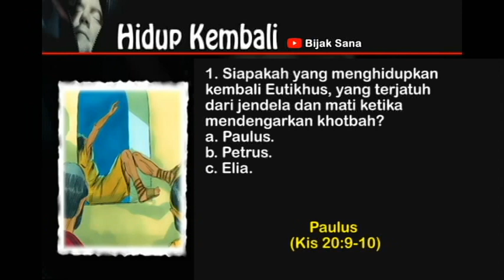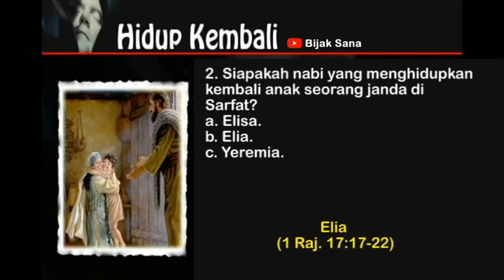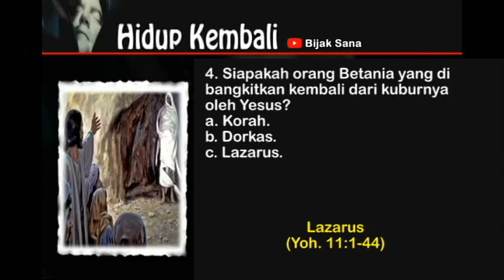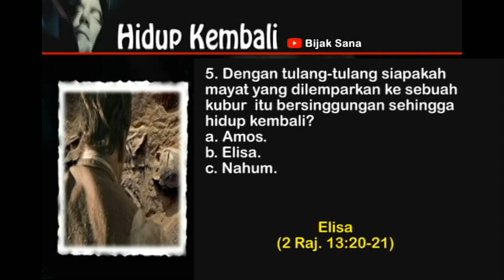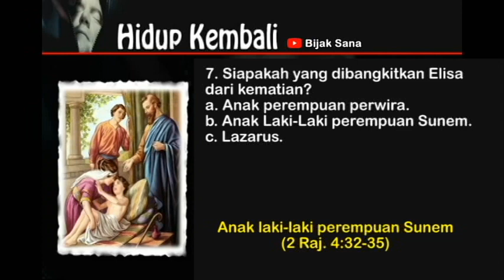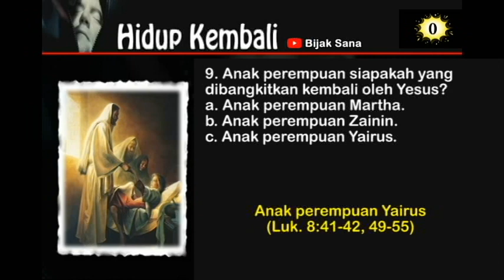Hidup Kembali - Kuis Alkitab + Jawaban Sesuai Ayat Alkitab - Cerita Alkitab | Bijaksana Channel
Terima Kasih Tuhan Yesus Memberkati saudara/i semuanya.

khotbah kristen, khotbah kristen terbaru, khotbah renungan pagi kristen, khotbah natal, khotbah pagi kristen, khotbah pagi hari, khotbah pagi katolik.

perkataan Tuhan, perkataan Tuhan Yesus, perkataan Tuhan Yesus di kayu salib, perkataan Tuhan Yesus dalam alkitab.

instrumental rohani, instrumental rohani kristen, instrumental pujian dan penyembahan, instrumental piano rohani saat teduh, instrumental penyembahan dan pujian rohani kristen, instrumental worship music, instrumental piano worship, instrumental natal.

buah roh, buah roh sekolah minggu, buah roh kudus, buah roh lagu sekolah minggu, buah roh kebaikan, buah roh kesabaran, buah roh damai sejahtera.